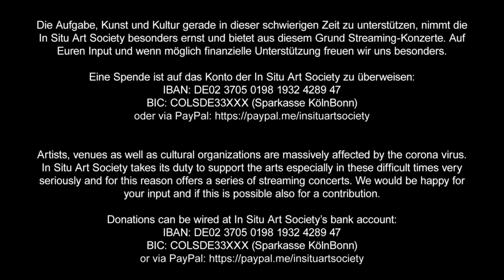Live stream: Multiple Joy[ce] Orchestra feat. Elliott Sharp and Eric Mingus – Bonn, 17.10.2022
In Situ Art Society presents The Dissonant Series 120
MULTIPLE JOY[CE] ORCHESTRA featuring ELLIOTT SHARP and ERIC MINGUS
»Vibrations«

Pauline Buss (DE) – Viola
Marlies Debacker (BE/DE) – Klavier
Jonas Gerigk (DE) – Kontrabass
Frank Gratkowski (DE) – Saxophon, Komposition
Constantin Herzog (DE) – Kontrabass
Carl Ludwig Hübsch (DE) – Tuba, Komposition
Leonhard Huhn (DE) – Saxophon
Shiau-Shiuan Hung (TW/DE) – Perkussion
Salim Javaid (CZ/DE) – Saxophon
Axel Lindner (DE) – Violine
Annette Maye (DE) – Klarinette
Eric Mingus (US) – Stimme
Udo Moll (DE) – Trompete
Matthias Muche (DE) – Posaune
Melvyn Poore (UK/DE) – Tuba
Matthias Schubert (DE) – Saxophon, Komposition
Elliott Sharp (US) – E-Gitarre, Komposition
Angelika Sheridan (DE) – Flöte
Radek Stawarz (PL/DE) – Violine
Christian Thome (DE) – Schlagzeug
Holger Werner (DE) – Klarinette
Emily Wittbrodt (DE) – Violoncello

Live stream from the Dialograum Kreuzung an St. Helena in Bonn, 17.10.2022

Die Aufgabe, Kunst und Kultur gerade in dieser schwierigen Zeit zu unterstützen, nimmt die In Situ Art Society besonders ernst und bietet aus diesem Grund Streaming-Konzerte. Auf Euren Input und wenn möglich finanzielle Unterstützung freuen wir uns besonders.

Eine Spende ist auf das Konto der In Situ Art Society zu überweisen:

In Situ Art Society takes its duty to support the arts especially in these difficult times very seriously and for this reason offers a series of streaming concerts. We would be happy for your input and if this is possible also for a contribution.

Das Multiple Joy[ce] Orchestra ist eine Orchesterformation, die 2008 von Frank Gratkowski, Carl Ludwig Hübsch und Matthias Schubert gegründet und geleitet wurde, um die Möglichkeiten der Kombination von Komposition und Improvisation in einem groß besetzten Ensemble zu erkunden. Das Orchester ist ein Zusammenschluss von über zwanzig Musikern aus Köln und Umgebung. Sie kommen aus verschiedenen Bereichen der Musik, wie Jazz, zeitgenössische klassische Musik, experimentelle und improvisierte Musik.

Ein Orchester im Flow – zwischen Ordnung und Wildwuchs, Abfahrt und Feinklang, zwischen Komposition und Improvisation.

Inspiriert von den Musiker*innnen der 1965 in Chicago gegründeten Vereinigung AACM setzt sich das Multiple Joy[ce] Orchestra mit dem Thema vibrations auseinander. Das MJO verweist mit seinem Programm auf die meist afroamerikanischen Mitgliedern der AACM, die dem Jazz Nordamerikas einen ganz eigenes Spektrum im Spannungsfeld zwischen Tradition, Moderne, Komposition und Improvisation hinzugefügt haben (man denke an das Art Ensemble of Chicago, Anthony Braxton, George Lewis u.v.a.).

Als besonderer Kompositionsgast und Mitmusiker des MJO tritt der New Yorker Elliott Sharp auf, dessen Werke oft auf der Grenze zwischen Improvisation und Komposition angesiedelt sind, sowie sein Duopartner, der Sänger und Poet Eric Mingus.

Gefördert durch:
• Landesmusikrat NRW
• Ministerium für Kultur und Wissenschaft NRW

Mit freundlicher Unterstützung von:
• Kreuzung an St. Helena – Ein Dialograum für christlichen Kult und zeitgenössische Kultur e. V.
• falschnehmung.de – sachdienliche Betrachtungen zu Visionen und Visuellem, Kultur, Irrsinn und anderen Formen der Wahr-Nehmung